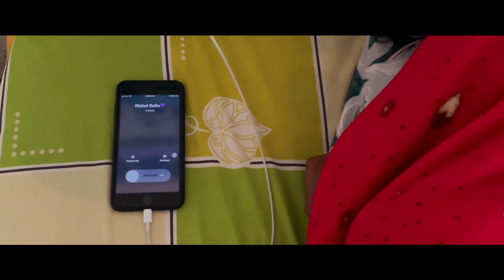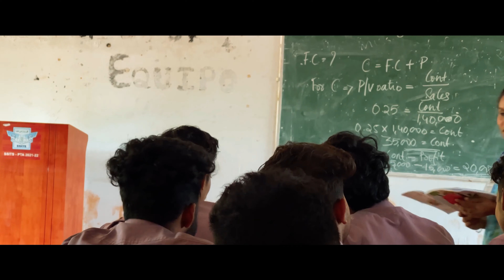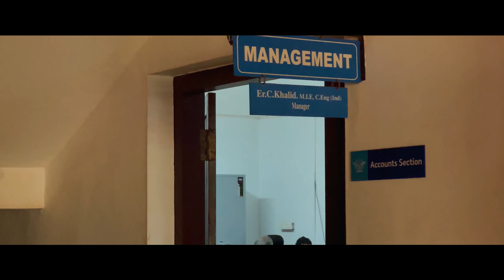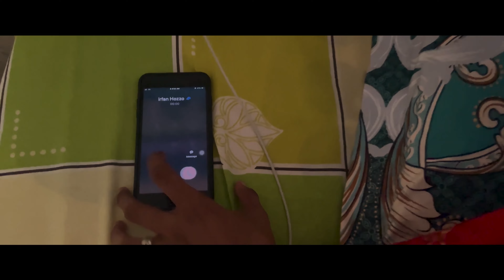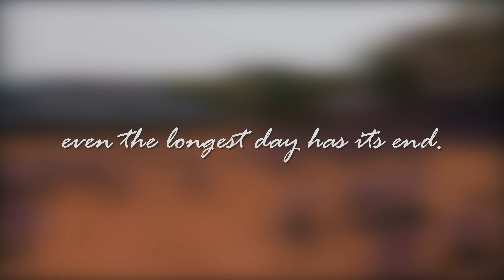EKDIN-A Day In The Life Of A College Student | Sir Syed Institute | Malayalam Short Film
Dedicated to all SSITS students💜

This is a short film about a day in the life of a Sir Syed Institute student.

Directed by IRFAN KHALID
Story - FARAN MUSHTHAQUE
DOP - AJMAR AZEEZ
Editor - RISHAL
CAST - ROCKING STAR NIHAL